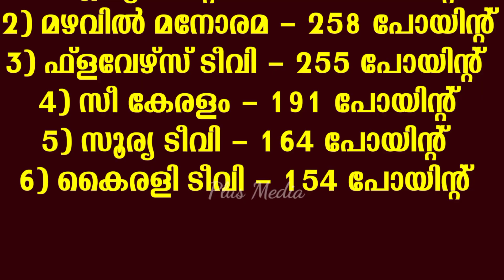week 31/mazhavil manorama programs rating/manjil virinja poovu/oru chiri bumper chiri/rakkuyil/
Mazhavil Manorama is a Malayalam general entertainment television channel from the Malayala Manorama group, the publisher of the widely circulated Malayalam Manorama daily, and the Malayalam women's magazine Vanitha. Mazhavil Manorama is headquartered at Aroor in Kerala, India. It is available in Jio TV App.

The channel has been on air since 06:30 pm on 31 October 2011. The Malayala Manorama group was already into TV media through its Malayalam news channel Manorama News.

Mazhavil Manorama began broadcasting in high definition on 14 August 2015 as Mazhavil Manorama HD.

The channel has been airing the Vanitha Film Awards since 2012, and also launched Mazhavil Mango Music Awards in 2018 and the Mazhavil Entertainment Awards in 2019.

The Malayala Manorama Group launched its video-on-demand app Manorama Max that shows entertainment content and movies from the group's general entertainment channel, Mazhavil Manorama, as well as news from Manorama News, in addition to original online-only content.It was launched on 1 September 2019.

Mazhavil manorama has a YouTube Handle with more than 10 Million subscribers.

Current Shows;

Drama series

Ente Kuttikalude Achan

Hridayam Snehasandram

Manjil Virinja Poovu

Namam Japikunna Veedu

Rakkuyil

Marimayam

Thatteem Mutteem

Reality series

Udan Panam 3.0 (Daily)

Super 4 season 2 (Sat - Sun)

Oru Chiri Eru Chiri Bumper Chiri (Mon-Fri)